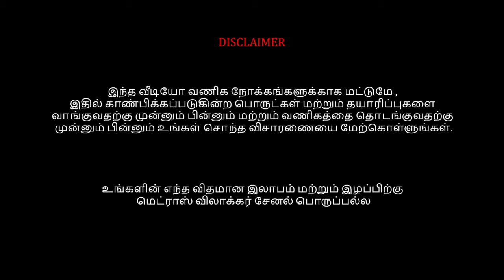Imported Hair Accessories👌👌Chennai Biggest Importer Supplier Godown, Online Live Call Purchase Avail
Hi Friends in this video exploring the Imported Hair Accessories👌👌Chennai Biggest Importer Supplier Godown, Online Live Call Purchase Avail, Kesar - Hair Accessories in sowcarpet  has hair accessories ,korean hair clips and hair accessories for wedding are here at sowcarpet shopping.hair accessories of hair clips,hair band design also online hair accessories collections are here at sowcarpet shopping.girls hair band and butterfly clips also baby clips are here affodable price.sowcarpet shopping in chennai has Amazing Hair Accessories ,Hair clips and Hair band collections are here at reasonable price.korean hair accessories are here at latest collection and designs at affordable price.

Kesar - Hair Accessories
38, Mint Street, Opp To Palace Cafe, 1st Floor